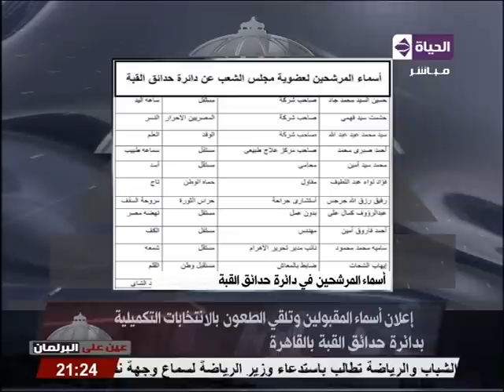عين علي البرلمان - إعلان أسماء المقبولين و تلقي الطعون بالانتخابات التكملية بدائرة حدائق القبة